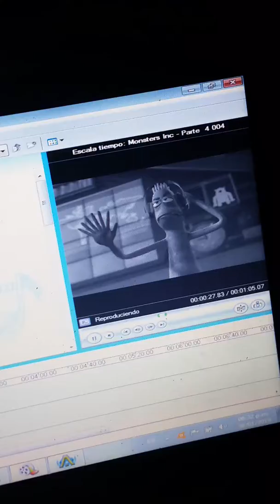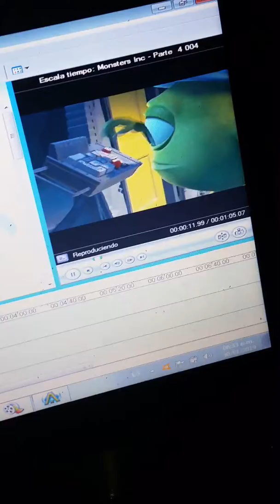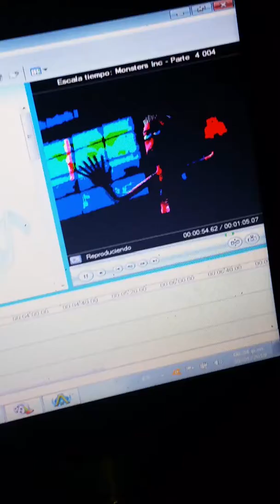Miercoles 30 de Enero del 2019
Monsters, Inc. (2001) Latino
Window Movie Makers